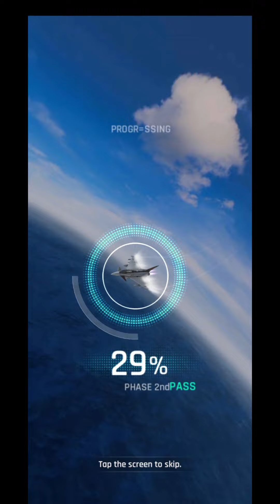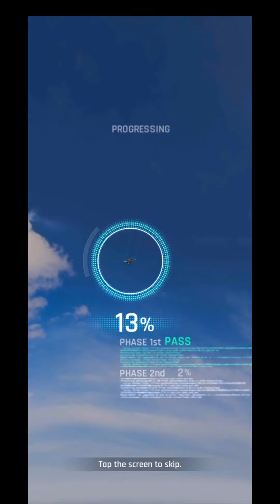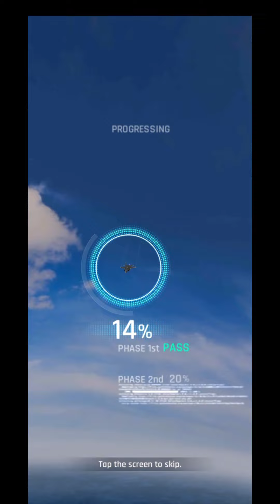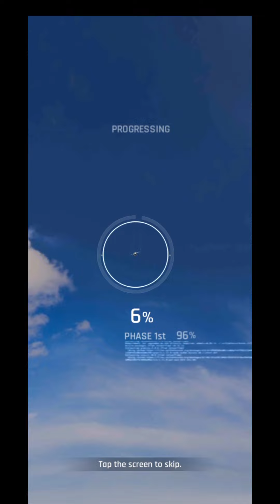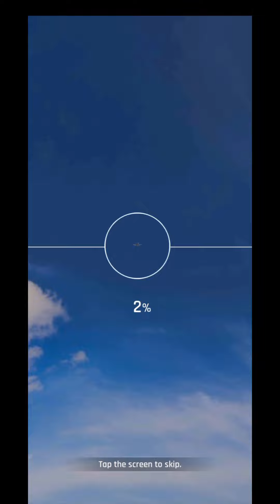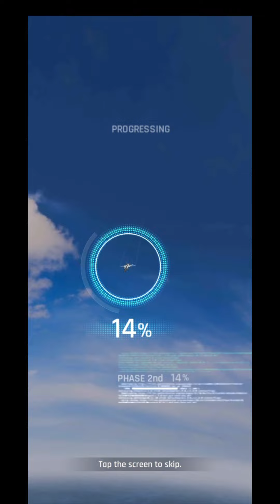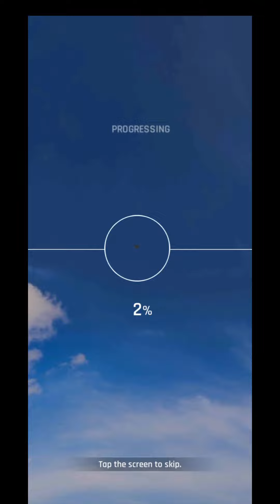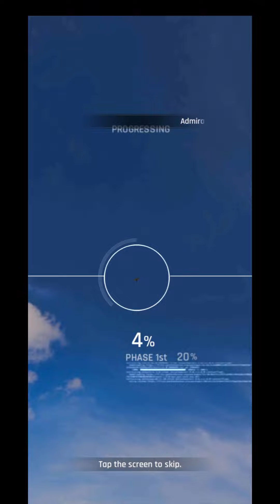Jet Upgrade Spree - Special 100 Subscribers Milico Give Away (Gunship Batte: Crypto Conflict)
How to entry:
2. Like the Video
3. Answer the following Question Correctly:

Question 1.
How many D&A Instruction used on this Video? 😂

Question 2.
How many "No Change" on this Video? 😂

Question 3.
How many Skill level on My Tiger Shark on this Video? (Skill 1,2,3,4) 😂

I will "love" the correct answer after 7 days (Sunday, November 20th).

Eevee 1042